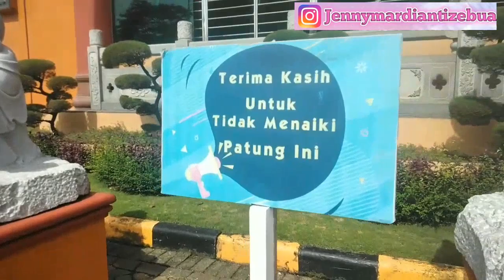CEMARA ASRI[CHINA NYA KOTA MEDAN]INSTAGRAMABLE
hai guys video aku kali ini explore salah satu perumahan yang terkenal di Medan yaitu komplek perumahan Cemara asri yang beralamat di Jl. Boulevard Timur No.28AA, cemara asri, Kec. Percut Sei Tuan, Kabupaten Deli Serdang, Sumatera Utara,dan buat klen yang suka gratisan tenang aja masuk kesini tuh gratis ya guys,kuy apalagi langsung kesini kemari.

Thank you buat yang udah klik video ini dan tonton sampai habis, buat yang belum Subscribe buruan Subscribe karna Subscribe itu gratis...tis..tis dan Jangan lupa untuk jempol nya kalo klen suka video ini 👍
cak lah agak klen follow Instagram ku@Jennymardiantizebua& Facebook@Jenny Mardianti Zebua oke thank you and God bless you all 😘